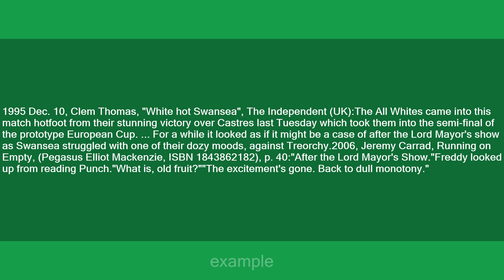after the Lord Mayor's show